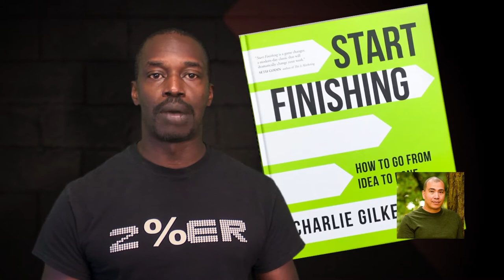One Book To Help You Get It Done: How To Finish What You Start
In this video, I'm reviewing Start finishing by Charlie Gilkey. Anybody who knows me knows that I'm a productivity fiend but sometimes it's not enough to get more stuff done. It's important to get the right stuff done. In Start Finishing, Charlie lays out the importance of doing our best work and gives us a road map on how to get there.

📕 Recommended Books:
Start Finishing by Charlie Gilkey

📱 Prefer the Kindle?  Kindle Unlimited membership plan

QUESTION OF THE DAY  - What of part  the AIr sandwich is giving you the most trouble? Post in comments section of this video!

🌟Caddie Buddy Teleprompter